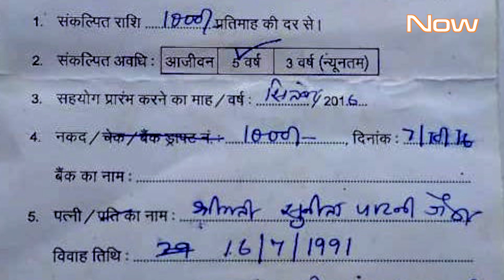Handicap (Story of Struggle)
27 दिसंबर, 2015 को प्रसारित मन की बात में प्रधानमंत्री ने लोगों से विकलांग की जगह दिव्यांग शब्द इस्तेमाल करने को कहा था.
2011 की जनगणना में 1.50 करोड़ पुरुष और 1.18 करोड़ महिला दिव्यांग हैं.
हम जरुतमंदों की सन 1999 से निःशुल्क सेवा कर रहे है.
विकलांगो को अब दिव्यांग कहने से उनके जीवन की चुनौतियां कम नहीं हो रही है.
एक सर्वे में सामने आया कि सरकार इनको बुनियादी सुविधाएं देने में नाकाम रही है. ऐसे में समाज में दिव्यागों को नई उर्जा देने का काम कर रहे हैं प्रो. विमल जैन.
प्रो. विमल पटना में एक निःशुल्क विकलांग केन्द्र चला रहे हैं और वो कहते हैं –
        " समाज सरकार के भरोसे नहीं चलता है.
          समाज अपनी कठिनाईयों का रास्ता खुद खोज लेता है."
इसके साथ ही साथ मिलिए एक ऐसी लड़की उज्मा ऩाज से जो विकलांग होने के कारण 20 साल तक अपने घर से बाहर नहीं निकली है. देखिए इस ख़ास रिपोर्ट में...

सन 1992 में संयुक्त राष्ट्र संघ की एक मुहिम के कारण 3 दिसंबर को प्रतिवर्ष अंतर्राष्ट्रीय दिव्यांग दिवस मनाया जाता है.
विश्व बैंक के अनुसार दिव्यांगजनो का अर्थव्यवस्था से बाहर रहने के कारण भारत की जीडीपी में 5% से 7% की हानि होती है.
भारत में लगभग 68% दिव्यांग ग्रामीण इलाकों में ही रहते हैं.
दिव्यांगजन अधिकार अधिनियम - 2016 में विकलांगों के कुल 7 प्रकार को बढ़ाकर 21 कर दिया गया है.
2011 की जनगणना में भारत में लगभग 2.68 करोड़ दिव्यांग हैं.
अंतर्राष्ट्रीय श्रम संगठन 2011 की एक रिपोर्ट में कहा गया है भारत में 73 प्रतिशत से अधिक दिव्यांगजन श्रमशक्ति से बाहर हैं.
दिव्यांग के लिए भारत में अधिकार आधारित आर्थिक सशक्तिकरण का पहला कदम 1995 में बढ़ाया गया है.
आज सरकारी नौकरियों में दिव्यांगजनों के लिए 4% और उच्च शिक्षण संस्थानों में 5% आरक्षण है.
बिहार के सात लाख दिव्यांगों को 400 रुपये प्रति महीने की पेंशन दी जा रही है.

In Mann Ki Baat aired on December 27, 2015, the Prime Minister had asked people to use the word 'Divyang' instead of 'disabled'.
In the 2011 Census, there are 1.50 crore males and 1.18 crore females with disabilities.
We are serving the needy free of cost since 1999.
Now the challenges of life are not reducing by calling the disabled as Divyang.
A survey revealed that the government has failed to provide them basic facilities. In such a situation, Prof. is working to give new energy to the disabled in the society. Vimal Jain.
Pro. Vimal is running a free handicap center in Patna and he says –
        "Society does not depend on the government.
          Society finds its own way out of its difficulties.
Along with this, meet a girl named Uzma Naaz who has not come out of her house for 20 years due to disability. Watch this exclusive report...

Due to a campaign of the United Nations in 1992, International Day of Persons with Disabilities is celebrated every year on 3 December.
According to the World Bank, there is a loss of 5% to 7% in India's GDP due to the exclusion of disabled people from the economy.
In India, about 68% of the disabled live in rural areas.
In the Rights of Persons with Disabilities Act - 2016, the total 7 types of disabilities have been increased to 21.
According to the 2011 census, there are about 2.68 crore disabled people in India.
A 2011 report by the International Labor Organization states that more than 73 percent of the disabled in India are outside the labor force.
The first step of rights based economic empowerment in India for the differently abled has been taken in 1995.
Today, there is 4% reservation for Divyangjan in government jobs and 5% in higher educational institutions.
A pension of Rs 400 per month is being given to seven lakh disabled people of Bihar.

Inspiration to all humanity.
Talks on Technology, Design and Entertainment.
I'm not your inspiration,

Who is it about?
When did it takeoff place?
Where did it take place?